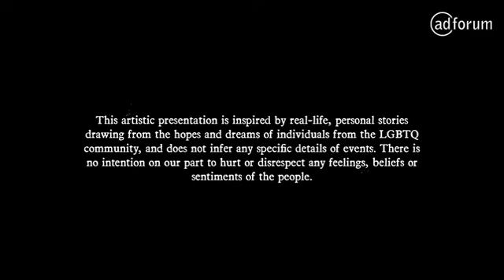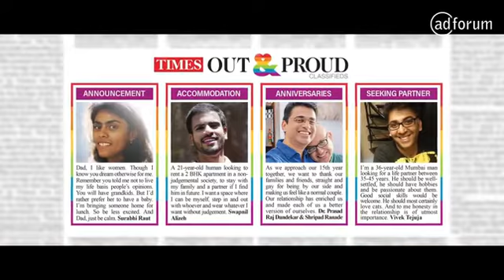The Times of India - "Times Out & Proud"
FCB Ulka Mumbai Mumbai, India
#6 The Good Report 2021